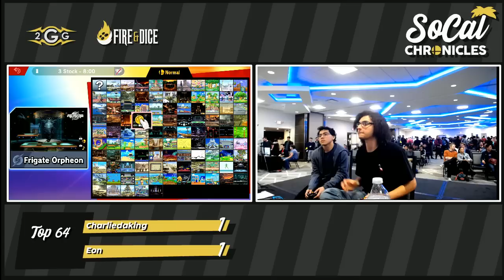Smash Ultimate Tournament - Charliedaking (Fox) Vs Eon (Fox,Pichu) Winners Top 64 - Socal Chronicles